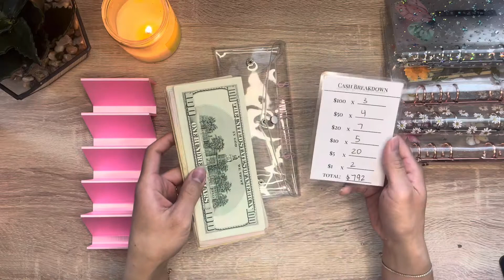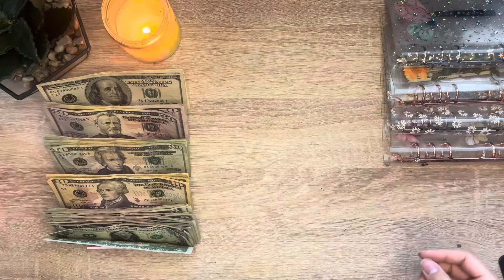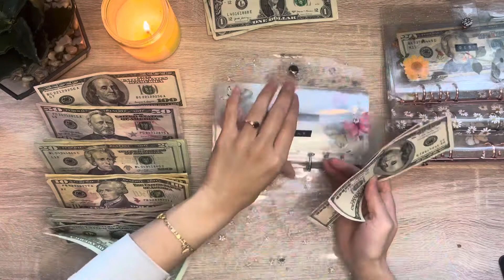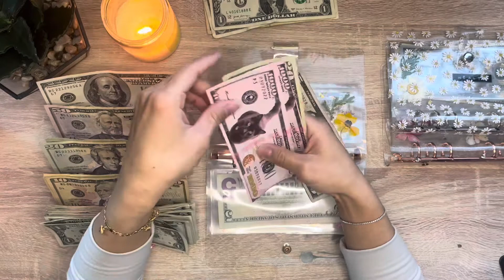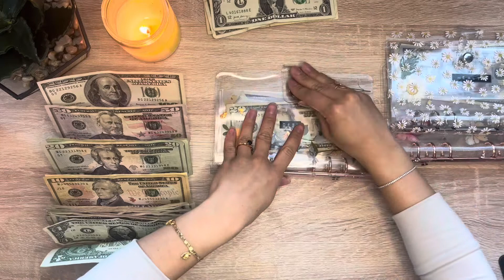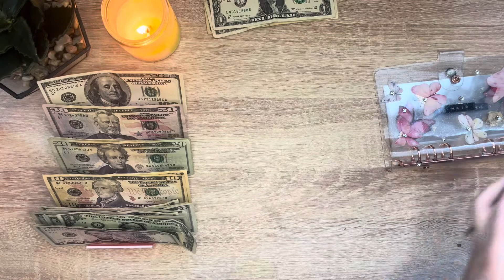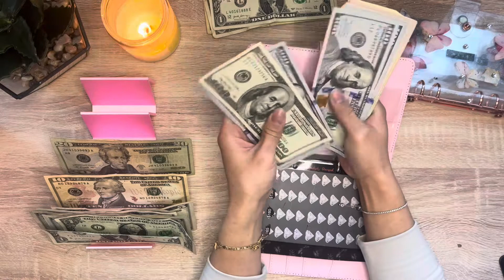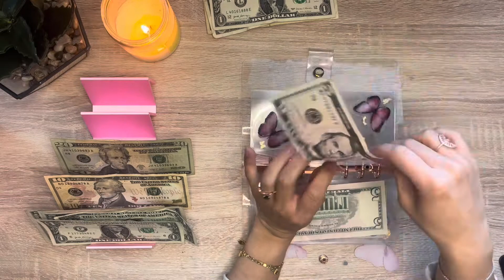Cash Stuffing My Nurse Paycheck